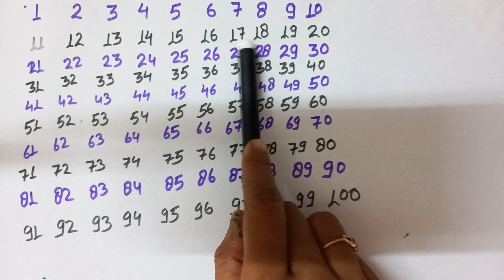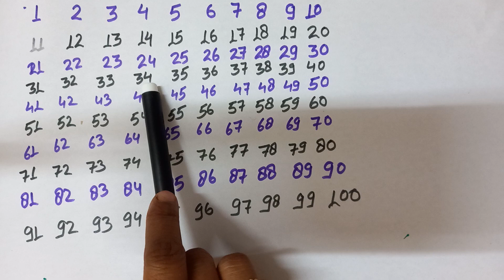Counting numbers 1 to 100 | learn 123 | 1 से 100 तक गिनती for children | aao ginti shikhe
this video, we will learn counting 1 to 100 very easy way.

learn 123
1 से 100 तक गिनती for kids
ginti 1 se 100 tak
let's learn numbers  1 to 100